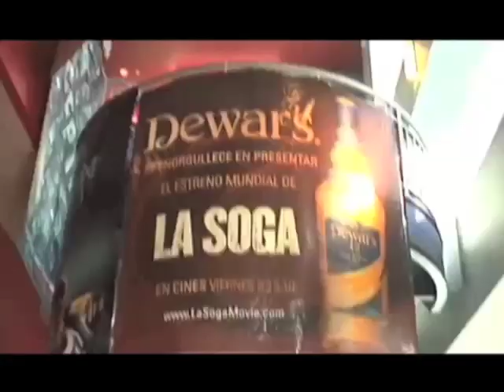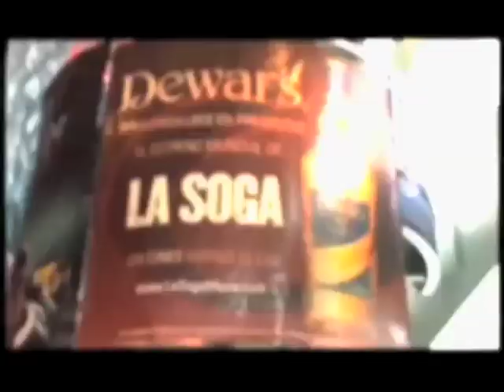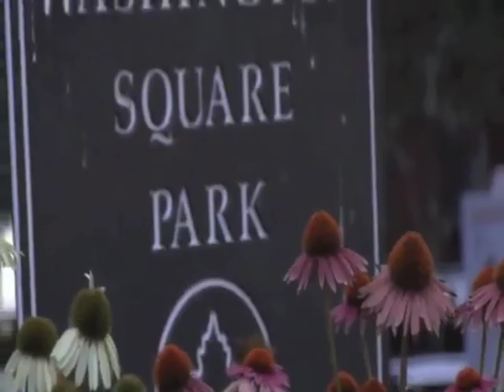Madelyn Rodriguez TV DEMO